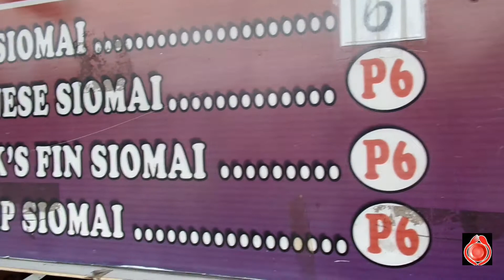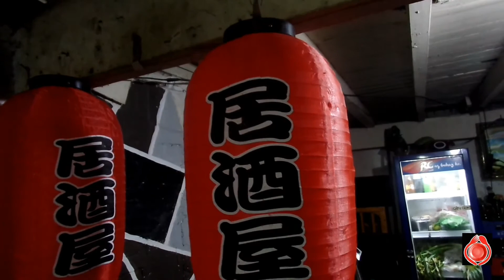MONITIZE!! | OMSIM MATIK NA YAN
PATULOY LANG ANG MAGSUPORTA SA AKIN MGA KAAWKWARD MARAMING SALAMAT!!!

KEEPSAFE EVERYONE!